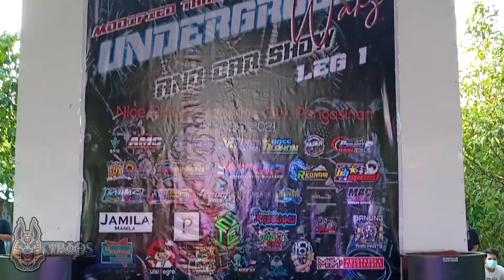Carbon Lodi Show with KyriosTV Choice Award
Play @1080p mga Master

Maganda rin palang maging judge mga Master 😊 makakapag share ka pa lalo ng idea sa mga participants at sa mga gusto pang matuto ..

Thankyou mga Master sa patuloy na pag supporta nyu sa Team Kyrios 🤟💯

Godbless 😇
THANKYOU 💯
RIDESAFE 🤟